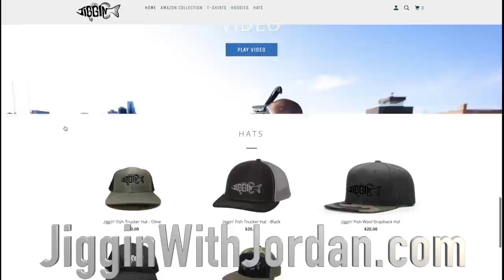I Found GOLD Metal Detecting Major PARTY Sandbar!!! (underwater) | Jiggin' With Jordan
Found gold while metal detecting a major party sand bar where boaters come to hang out! New?